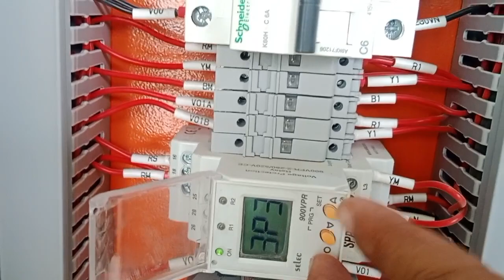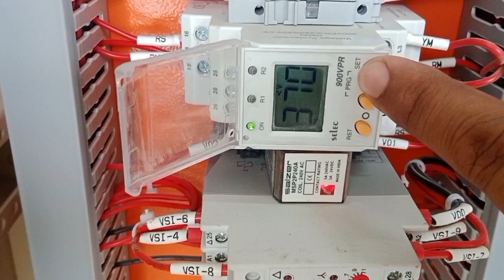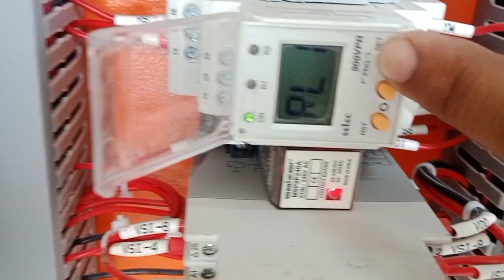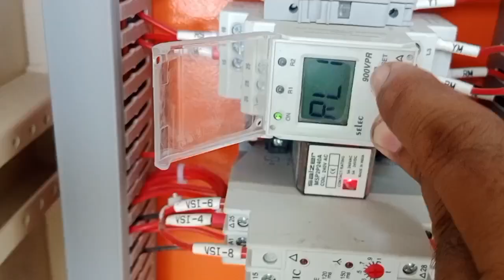selec 900VPR relay Programming @technicalali3655 @electricaldost@YKElectrical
selec 900VPR relay Programming @technicalali3655 @Electrical Dost

This video illustrated how to use Voltage Protection Relay.
We have used SELEC make Voltage protection relay 900VPR.
After watching this video, the viewer will be able to program 900VPR settings as per their requirement.
This video will be useful for all technicians, electrician and engineers who wants to install this voltage protection relay 900VPR

Technical ali95
From -New Delhi ( India ) technical ali95

search query:-
selec 900vpr relay ki programming kese karein
how to do programming selec 900vpr relay
selec 900vpr programming
over voltage programming
relay wiring
selec 900vpr relay
voltage protection relay
relay testing
under over voltage relay setting
selec protection relay
voltage monitoring relay
protection relay
under and over voltage protection relay
motor protection relay
over voltage protection relay
drawing reading
selec products
selec controls pvt. ltd.
berita viral
video viral
Viral
trending shorts
today trending troll
Trending
Selec 900VPR programming
youtube shorts
Technical ali95
Electrical dost
yk electrical
Selec900vpr ki programming kese karen
Selec 900VPR relay
Working selec 900vpr
selec 900vpr really ki programming kese karenge
how do program selec 900vpr
selec 900vpr program